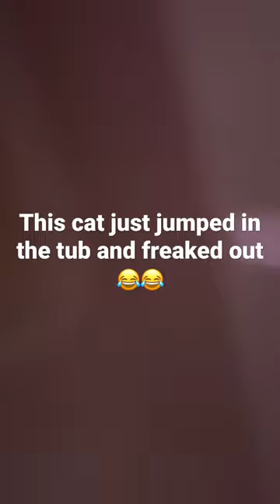Cat Jumps In Bath Tub And Regrets It